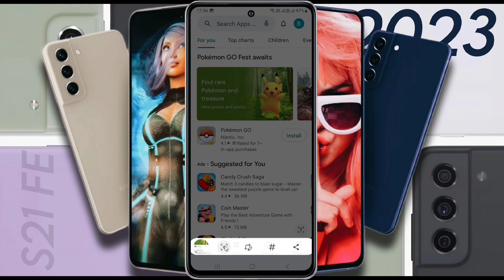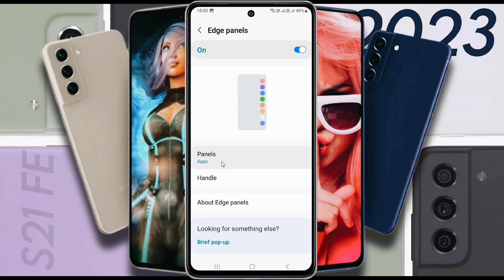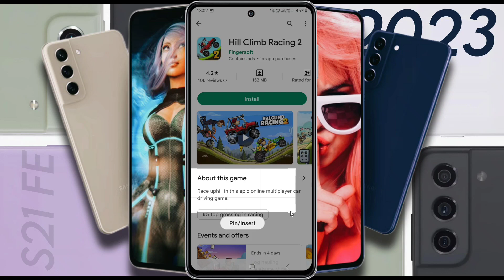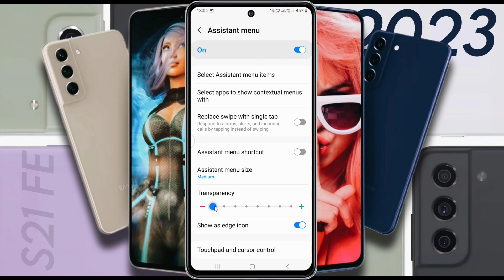Best Way to Take Screenshot on Samsung S21 FE | Samsung Galaxy S21 FE 3 Finger Screenshot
How to Take Screen Shot in Samsung S21 FE | Samsung Galaxy S21 FE 5G me Screenshot Kaise Le

Model Name: Samsung S21 FE

Problem: Take Screenshot

🔸🔸🔸🔸🔸Support Us🔸🔸🔸🔸🔸

🔸 technicalearn@paytm

         " iT WiLL  Always Motivate us"
                          🙏धन्यवाद🙏